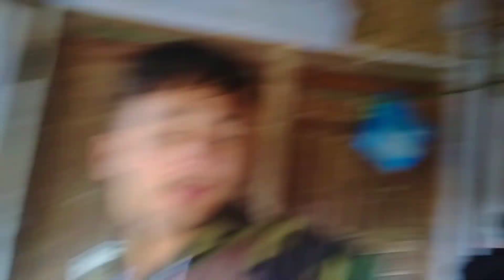Manisha (pari), moh sang resayo🥺